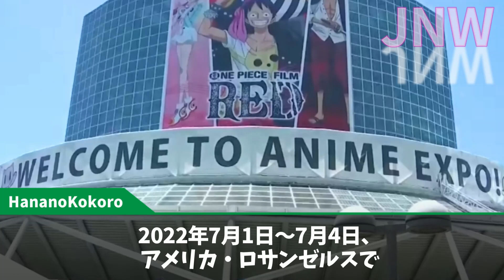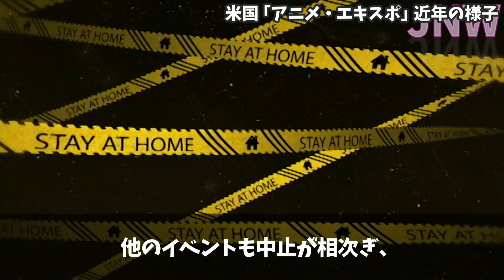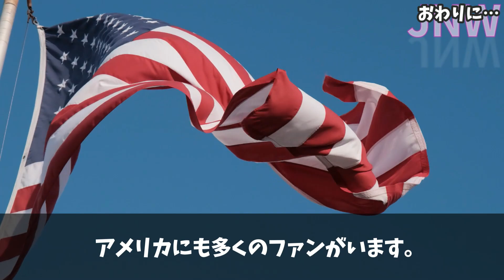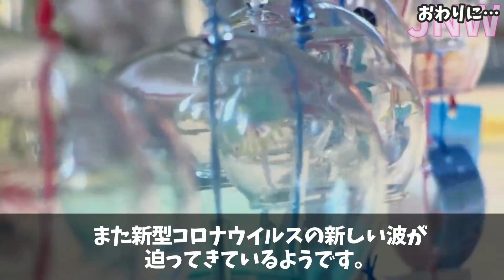【海外の反応】3年ぶりに開催された米国アニメ・エキスポが大炎上!!「日本かぶれが増えすぎだろ！」現地会場が物凄いことに…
パーソナリティのHananoKokoroです。

今回話題になったロサンゼルスで開催されたアニメ・エキスポの映像がこちら

【関連動画】

【海外の反応】全米騒然!!「日本でオタクになってしまった？」米メディアが続々報道し米国中で話題に!!

【海外の反応】全米激震!!「初めて見る光景だ」NYで初開催された日本のイベント後…日本が残した影響に米国人驚愕!!

【海外の反応】日本が米国を占領する事態に全米騒然!!加速する日本人気に米国人大騒ぎ!!